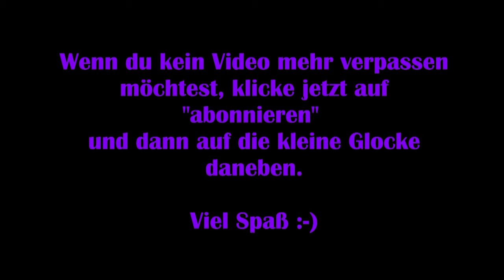Syberia 3 - #09 Schwaches Herz [Lets Play] [Deutsch]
Viel Spaß :-)

Technische Details:
Aufnahmetool: GeForce Experience
Bearbeitungsprogramm: Wondershare Filmora 9
Mikrofon: Auna MIC-900B USB Kondensator Mikrofon für Studio-Aufnahmen

Release: 20. April 2017
Entwickler: Microids
Publisher: Microids
Genre: Point and Click Adventure
Entwickelt für: PC
FSK: ?

Viel Spaß :-)

Technische Details:
Aufnahmetool: GeForce Experience

Entwickler: Microids
Publisher: Microids
Entwickelt für: PC
FSK: ?